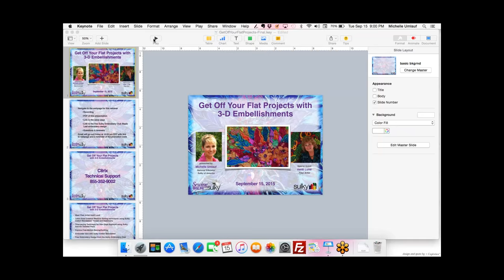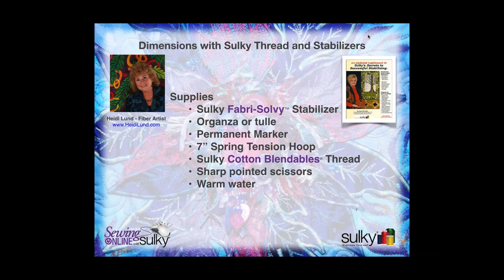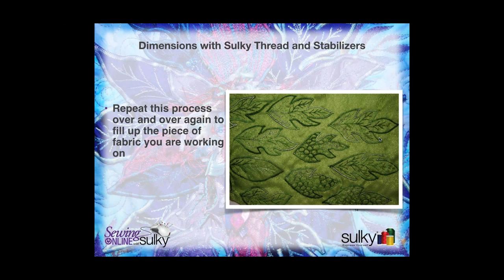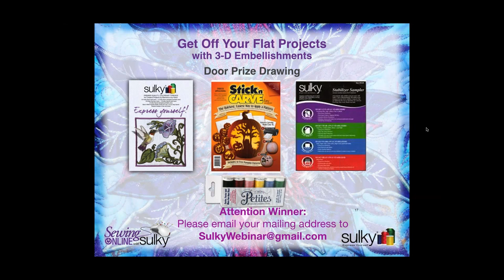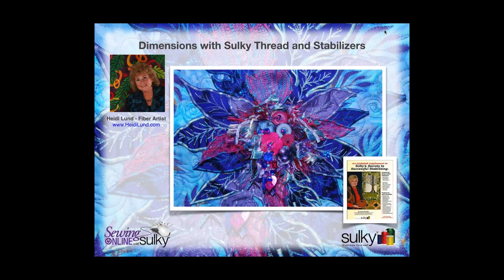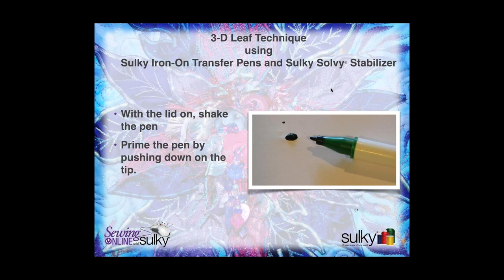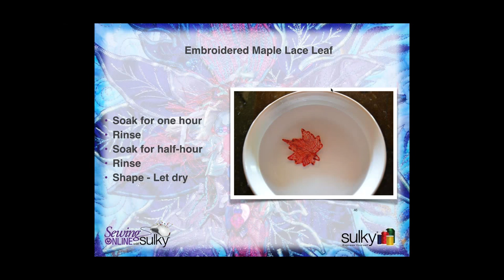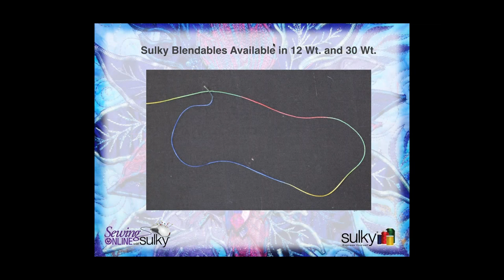Sulky Webinar - Get Off Your Flat Projects with 3 D Embellishments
A free Sulky Webinar held Sept. 15, 2015 at 9 pm EDT with special guest Award Winning Fiber Artist Heidi Lund. Learn how to make free motion 3-D embellishments for your projects as well as tips on make 3-D embellishments with machine embroidery